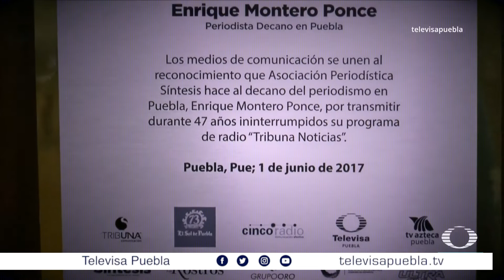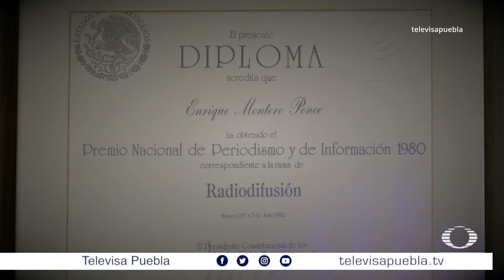Muere la leyenda, nace la leyenda, Don Enrique Montero Ponce.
Descanse en paz Don Enrique Mortero Ponce, fundador y dueño de tribuna comunicaciones.